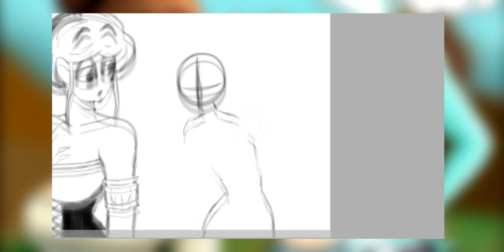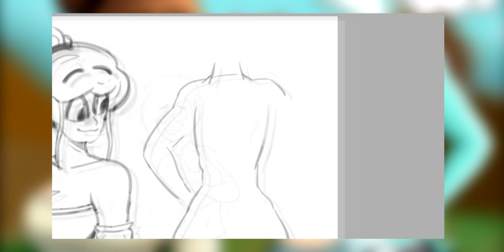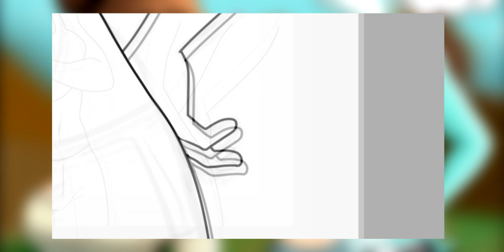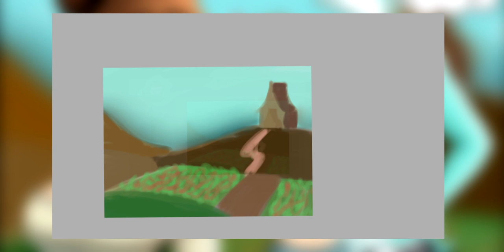Maya, Max and Freak (SpeedPaint #2)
Drawing time : 3:53:50s

yes, I used the font ¨comic sans¨ :)